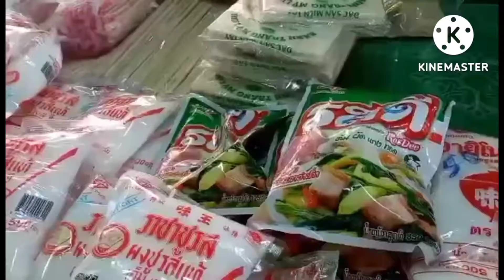Mus Taj laj Vas Vias